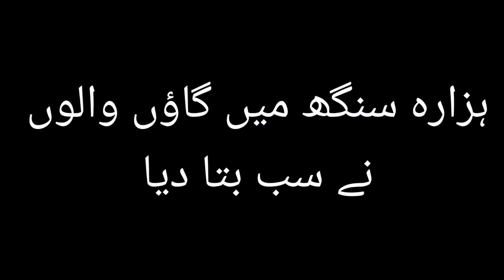5000 Rupy Kay Peechy Log Kese Apna Zameer Bechty hain